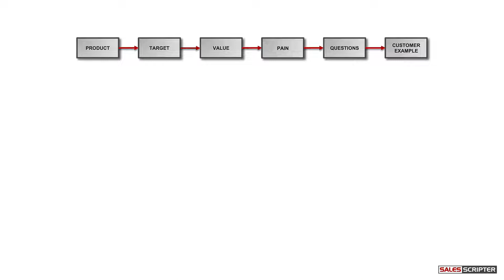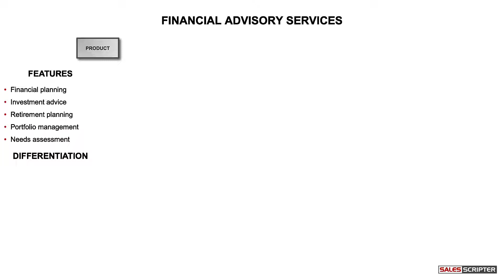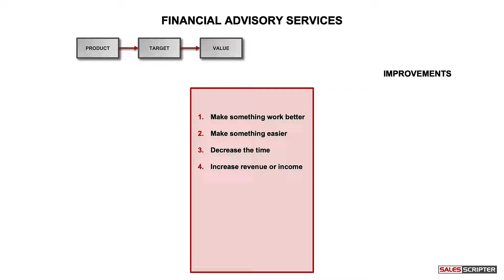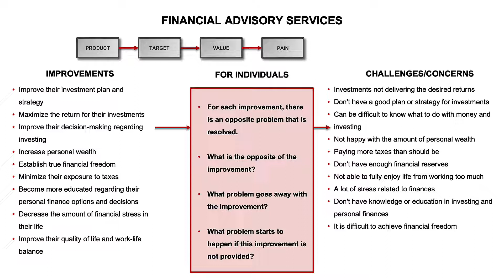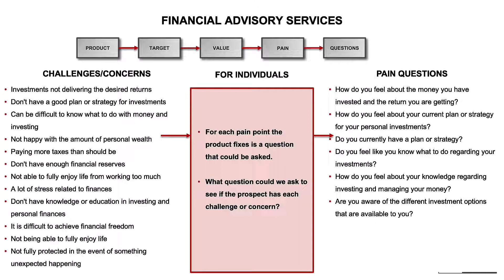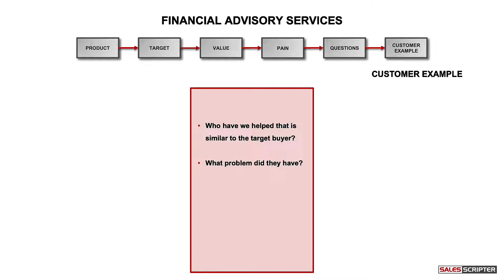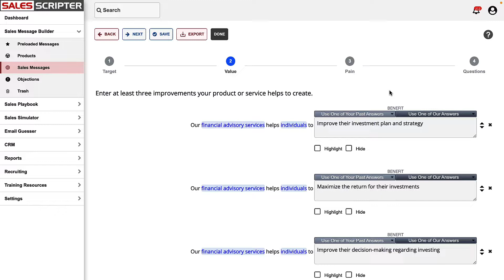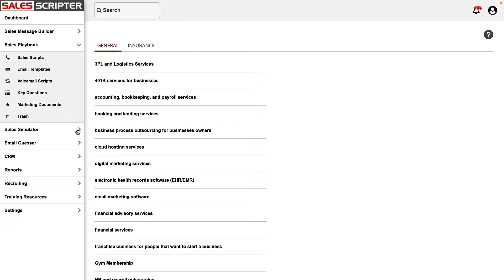How to Create a Financial Advisor Sales Script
Here is a link to the video that shows the scripts you can create with the building blocks

Here is a link to the SMART Sales System book